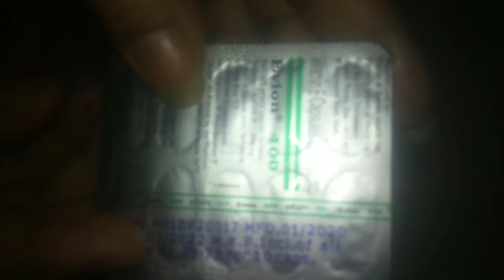My hair care oil, home made oil